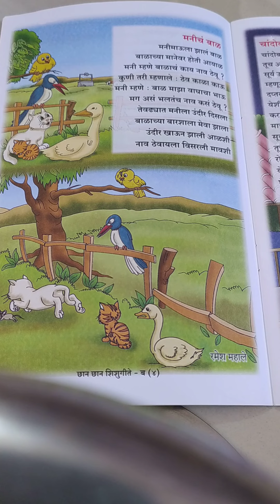Class ~ UKG मनीचं बाळ ( मराठी कविता )